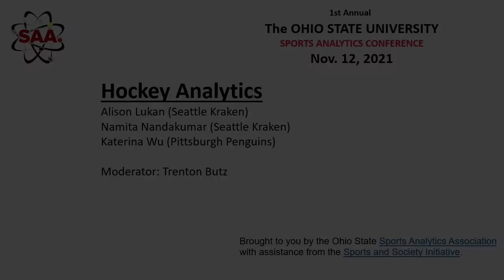SAA Sports Analytics Conference at OSU 2021: Hockey Analytics Panel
Alison Lukan, Namita Nandakumar, and Katerina Wu share their insights on Hockey Analytics with at the 2021 SAA Sports Analytics Conference at the Ohio State University.